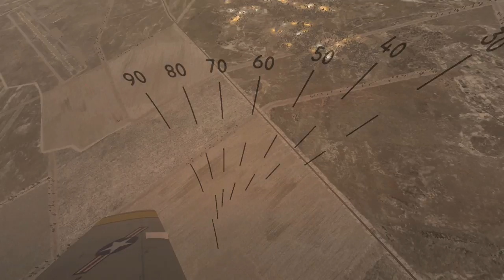Functional check flight F-86 Sabre [DCS World]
Still learning the plane and it's performance capabilities. It's extremely fun! Weapons employment videos and tactical shit should be coming up soon.